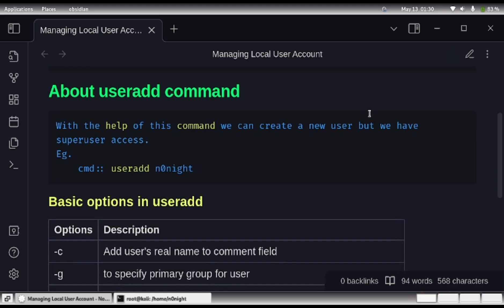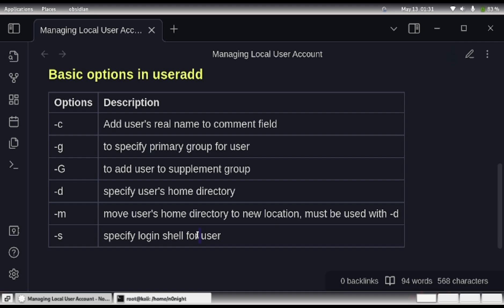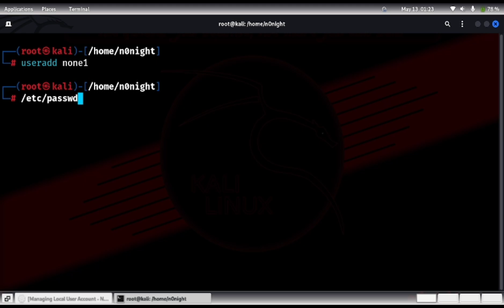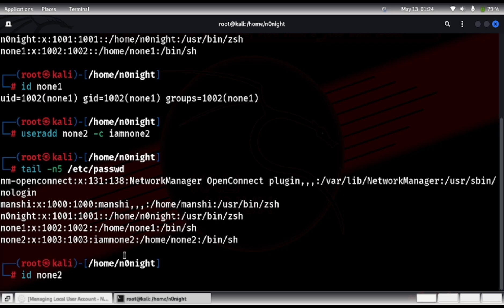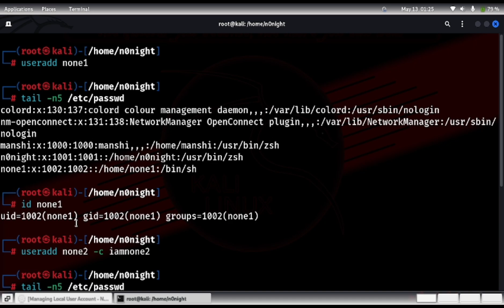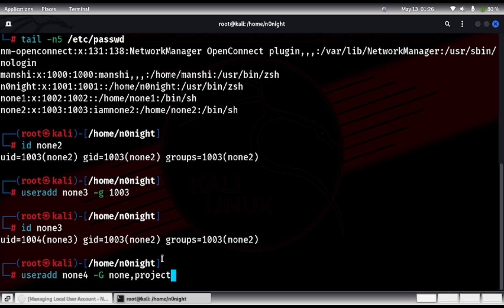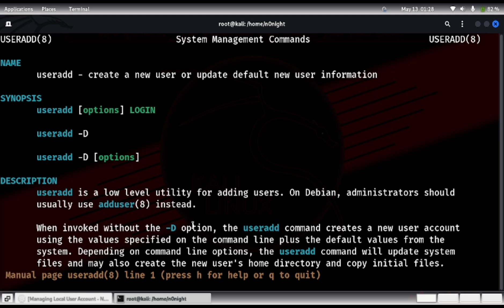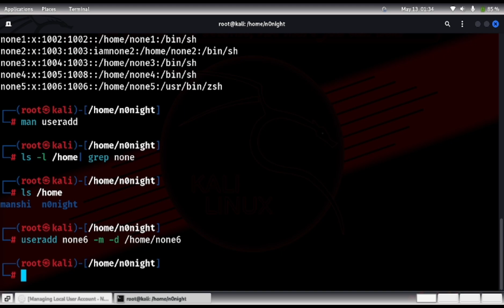Lesson 15 - Managing Local User Account Part-1 :: useradd command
00:00 - Intro
00:33 - About useradd command
00:47 - Options with useradd
02:02 - Running useradd command
03:04 - Use of -c option in useradd
04:15 - Use of -g option in useradd
04:56 - Use of -G option in useradd
05:53 - Use of -s option in useradd
07:05 - Use of -m option in useradd